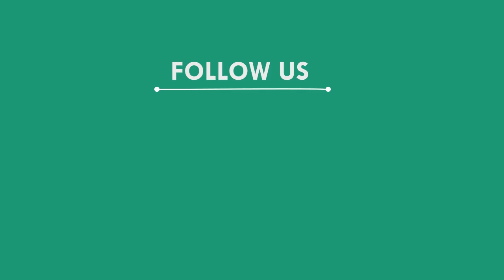ଆଗାମୀ 29ରେ ହେବ ସଂଗୀତ ପ୍ରତିଯୋଗିତା, ସୁବର୍ଣ୍ଣପୁର || SUBARNAPUR NEWS